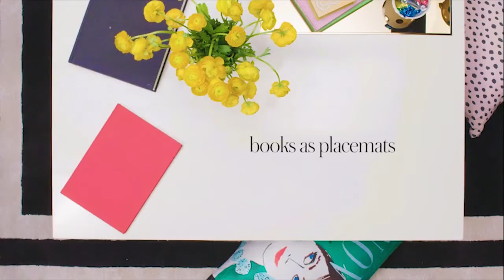Lauren N-Kate Spade New York01